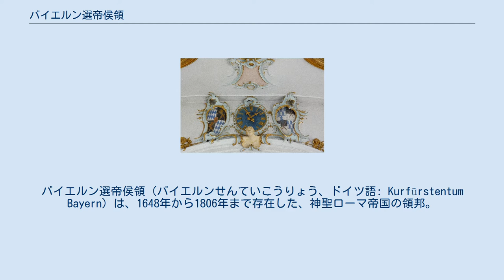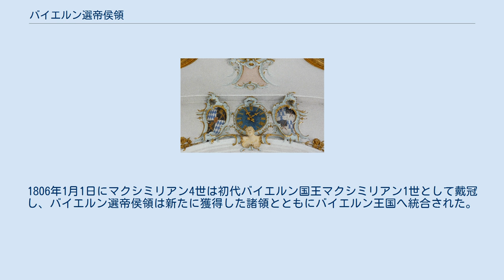バイエルン選帝侯領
バイエルン選帝侯領（バイエルンせんていこうりょう、ドイツ語: Kurfürstentum Bayern）は、1648年から1806年まで存在した、神聖ローマ帝国の領邦。
帝国崩壊後にバイエルン王国へと発展した。
現ドイツ・バイエルン州の一部にあたる。
 1180年にオットー1世がバイエルン公に封じられて以来、バイエルンはヴィッテルスバッハ家が統治していたが、14世紀にバイエルン系とプファルツ（ライン宮中伯）系に分離した。
後者は1356年の金印勅書で選帝侯位を獲得した。
ヴィッテルスバッハ家の両系統では、以後も一族内で分割相続が行われて所領がたびたび細分化されていたが、バイエルンでは16世紀のヴィルヘルム4世以後、長子単独相続が行われるようになった。
 1618年、プロテスタントの盟主であったプファルツ＝ジンメルン家のプファルツ選帝侯フリードリヒ5世がボヘミア王に推戴されたことが契機となって三十年戦争が勃発する。
これに対して、バイエルン公マクシミリアン1世は神聖ローマ皇帝フェルディナント2世側に就き、カトリック軍の主力として戦った。
マクシミリアン1世はその功績を皇帝に認められ、1623年にフリードリヒ5世が有していたプファルツ選帝侯領及び選帝侯位を与えられたが、これは明らかに金印勅書に反するものであり、結果として戦争を激化させた。
マクシミリアン1世自身もスウェーデン軍によってミュンヘンを追われた。
 1648年のヴェストファーレン条約で、マクシミリアン1世に与えられていたプファルツ領の大部分はフリードリヒ5世の息子カール1世ルートヴィヒに返還されたが、マクシミリアン1世には選帝侯位の保持が認められ、カール1世ルートヴィヒにも新設のものとして選帝侯位が授けられた。
以後、マクシミリアン1世の家系は伝来のバイエルン公領を統治するとともに代々選帝侯位を伝え、その所領はバイエルン選帝侯領と称されるようになる。
 選帝侯位を獲得したバイエルン系ヴィッテルスバッハ家は、かつてそうであったように、次第に神聖ローマ帝国内におけるハプスブルク家の対抗馬として頭角を顕していくことになる。
第3代選帝侯マクシミリアン2世エマヌエルは、最初の妃マリア・アントニア皇女がスペイン・ハプスブルク朝最後の国王カルロス2世の姪であったことから、その嫡子ヨーゼフ・フェルディナントが王位継承者としてアストゥリアス公に叙され、マクシミリアン2世自身もスペイン領ネーデルラントの総督に任命された。
しかしヨーゼフ・フェルディナントは夭折し、スペイン王位にはフランス王ルイ14世の孫で、マクシミリアン2世の姉マリア・アンナの息子でもあるフェリペ5世が就いた。
マクシミリアン2世は新国王の叔父として引き続きネーデルラント総督の地位を認められた。
 フェリペ5世の即位を巡ってスペイン継承戦争が勃発すると、マクシミリアン2世はフランス側に就いたが、1704年のブレンハイムの戦いでオーストリア・イギリス連合軍に敗北してバイエルンを占領され、ネーデルラントへの亡命を余儀なくされた。
ネーデルラントも1706年のラミイの戦いに敗北したことで喪失、フランスへ亡命した。
8年後の1714年のバーデンの和約で、マクシミリアン2世はバイエルンを回復することが出来た。
 1740年に皇帝カール6世が没し、その娘マリア・テレジアと夫のロレーヌ公フランツ・シュテファンが後を継ぐことになったが、周辺諸国はこれに異議を唱えてオーストリア継承戦争が勃発する。
ハプスブルク家の対抗馬として担ぎ出されたのが、ヨーゼフ・フェルディナントの異母弟でマリア・アマーリエ皇女を妻に持つカール・アルブレヒト選帝侯であり、本人も皇帝位への野心を隠さなかった。
カール・アルブレヒトは1741年にチロル、ボヘミア、上オーストリアを占領し、翌1742年には皇帝カール7世として戴冠を行った。
しかし、ハンガリーからの援軍を得たマリア・テレジアは反撃に転じ、領土を奪還したのみならず、バイエルンをも占領するに至った。
カール7世は1745年に失意のうちに没し、後を継いだ息子マクシミリアン3世ヨーゼフは同年のフュッセン条約でフランツ・シュテファンの皇帝位を認めた。
 1777年にマクシミリアン3世ヨーゼフが男子を残すことなく没したことで、バイエルン系ヴィッテルスバッハ家は断絶した。
サリカ法に則って、遠縁であるプファルツ＝ズルツバッハ家出身のプファ...